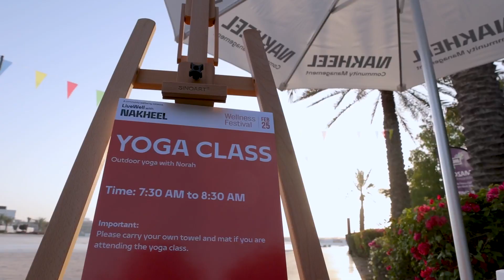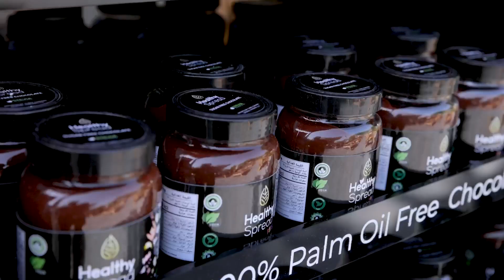LiveWell with Nakheel Wellness Festival - February 2023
Throwing it back to our LiveWell with Nakheel Wellness Festival, a unique event where we got to learn all about living a balanced life with LiveWell's Co-curator Irina Sharma!
We can't wait for you to join us on Saturday March 18th at our LiveWell event “Let’s talk Hormone’s” taking place at the Crystal Dome, Nakheel Mall. 😊